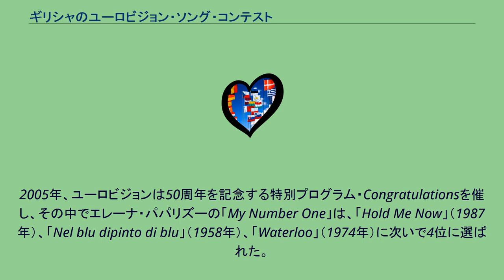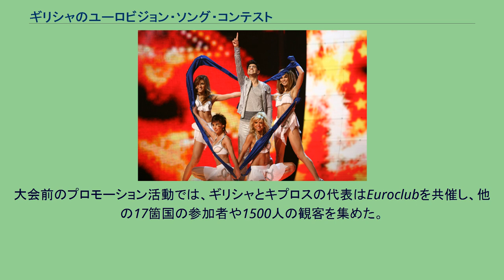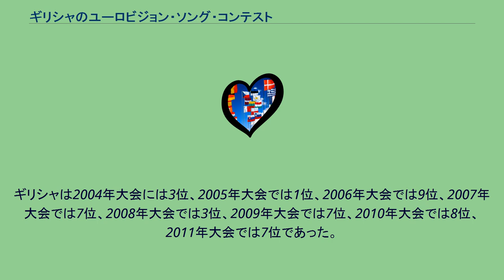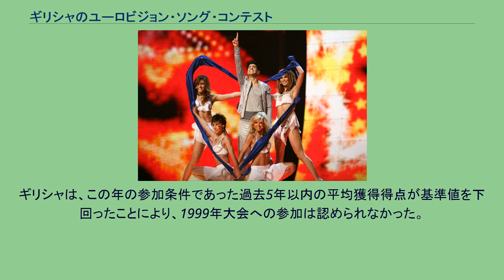ギリシャのユーロビジョン・ソング・コンテスト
ギリシャのユーロビジョン・ソング・コンテストでは、ギリシャにおけるユーロビジョン・ソング・コンテストについて述べる。
2019年までに、ギリシャは1974年以来、1975年、1982年、1984年、1986年、1999年および2000年の各大会を除き、毎年ユーロビジョン・ソング・コンテストに参加をつづけている。
26回目の参加となった2005年大会では、エレーナ・パパリズーの「My Number One」で、ギリシャは初めてユーロビジョン・ソング・コンテストの優勝国となった。
このとき、視聴者投票によって、最高得点である12点をギリシャに送った国は全部で10にのぼり、1997年大会でのカトリーナ・アンド・ザ・ウェイヴス（Katrina and the Waves）の「Love Shine A Light」と並んで過去最多となった。
2005年大会の後、エレーナ・パパリズーの参加曲はギリシャに加えてキプロスとスウェーデンで首位となったほか、ルーマニア、オランダ、ハンガリー、ベルギー、そしてアメリカ合衆国のBillboard Hot Dance Club Playでも10位以内に入った。
2005年、ユーロビジョンは50周年を記念する特別プログラム・Congratulationsを催し、その中でエレーナ・パパリズーの「My Number One」は、「Hold Me Now」（1987年）、「Nel blu dipinto di blu」（1958年）、「Waterloo」（1974年）に次いで4位に選ばれた。
ギリシャが優勝を果たした2005年以前で最も高い順位を出したのは2001年大会でのアンティーク（エレーナ・パパリズーを含むデュオ）の「Die for You」と、2004年大会でのサキス・ルーヴァスの「Shake It」で、ともに3位であった。
ギリシャの最低順位は2016年大会でのアルゴ（Argo）の「Utopian Land」が準決勝16位に終わり、2004年に準決勝が導入されて以来、初めて決勝進出を逃した。
2006年大会は、前年の大会でのギリシャの優勝により、ギリシャのアテネで開催された。
司会を務めたのはかつてギリシャ代表として大会に参加したサキス・ルーヴァスと、ギリシャ系アメリカ人の司会マリア・メヌーノス（Maria Menounos）であった。
ギリシャ代表として大会に参加したのはキプロスのギリシャ人歌手アナ・ヴィッシ（Anna Vissi）であった。
サルベル（Sarbel）。
キプロスとギリシャが互いをひいきしていると一般的に非難を受け、また、参加する全ての国々の中で、キプロスとギリシャは互いに投票し合う傾向が最も強いことは統計的にも示唆される。
テリー・ウォーガンは、昨年の大会でギリシャとキプロスが互いに12点を送りあった時、この事実をまとめた。
「長年にわたって、このようなことは全くばかげたことだと言われているが、なお両国はこれを続けている。彼らは気にもとめないのだ。」 — 出典: Ruth Alexander, "The maths of Eurovision voting", BBC News ギリシャは、特に近年はキプロスとの間で最高得点である12点を互いに入れあっていることで知られており、会場でよくブーイングを浴びられた。
このほかの例として、バルカン半島の国々、スカンディナヴィアの国々、かつてのソビエト連邦の国々、バルトの国々は互いに投票しあうことが知られている。
ギリシャとキプロスが互いに12点を入れあうことについては、両国の住民の多数派を占めるのは共にギリシャ人であり、ギリシャ語を話し、共通の音楽感覚を持っていることが理由ではないかと考えられている。
この投票同盟に関する批判を受け、2008年大会の準決勝ではギリシャとキプロスが互いの国に投票することは禁じられた。
大会前のプロモーション活動では、ギリシャとキプロスの代表はEuroclubを共催し、他の17箇国の参加者や1500人の観客を集めた。
カロミラ、ベオグラードで行われた2008年大会にて。
ギリシャは、準決勝が導入された2004年以降、2016年大会と2018年大会を除き毎年決勝に出場している。
2004年から2011年までの間、ギリシャは毎年、決勝で10位以内に入ってきている。
ギリシャは2004年大会には3位、2005年大会では1位、20...